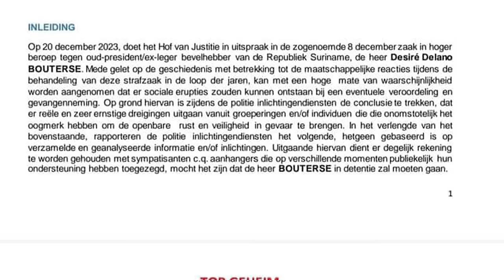Regionieuws TV Suriname-Eindelijk start 3000 woningen -geen lockdown in december -gevangenisvoedsel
- Surinaamse overheid zal eindelijk beginnen met bouw van 3000 woningen
- Er komt geen lockdown in december, meldde de Communicatiedienst
- Arrestanten in het cellenhuis gooiden massaal hun voeding weg